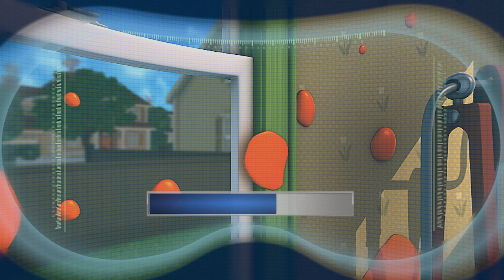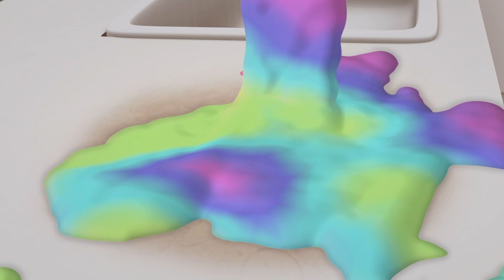Arpo the Robot | Robot Over The Rainbow! | Best Moments | Funny Cartoons for Kids | Arpo and Daniel